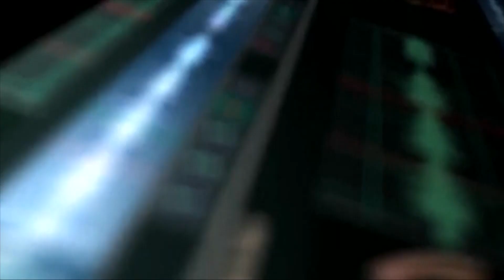Эфирде 102.0 FM 08.05.2024